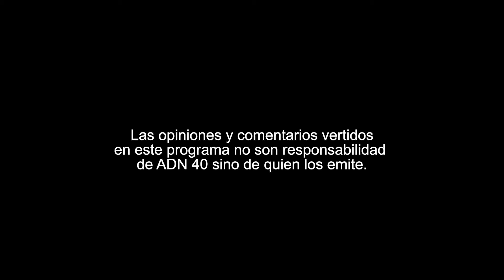Mauricio Kuri, gobernador electo de Querétaro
Hoy en “Reporte ADN 40”, Ricardo Rocha nos presenta una conversación con Mauricio Kuri, gobernador electo de Querétaro, acerca de cuáles considera que son los principales retos a enfrentar a partir del 1 de octubre de 2021.